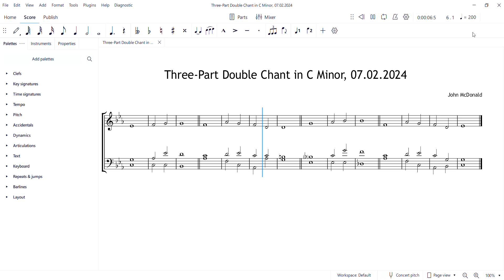Three Part Double Chant in C Minor, 07 02 2024 2024 02 07 12 14 30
Anglican chant composed on Wednesday 7th February 2024 as an extension of Three-Part Single Chant in C Minor, 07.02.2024